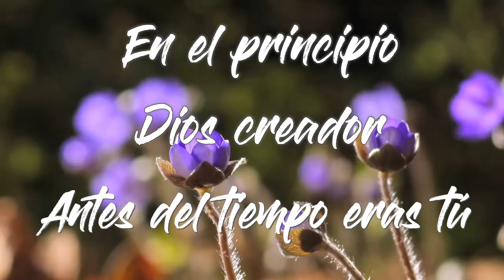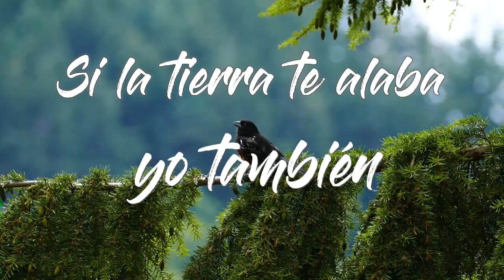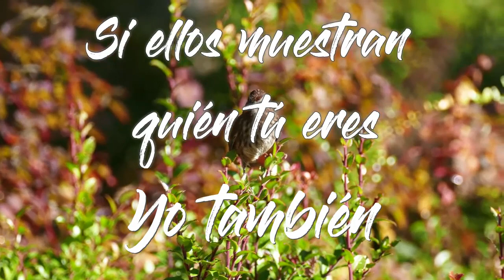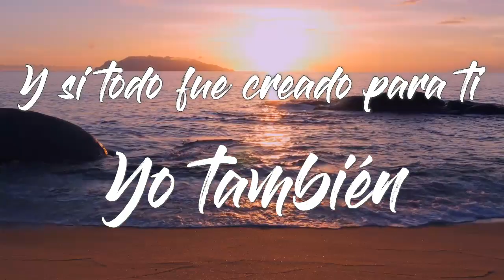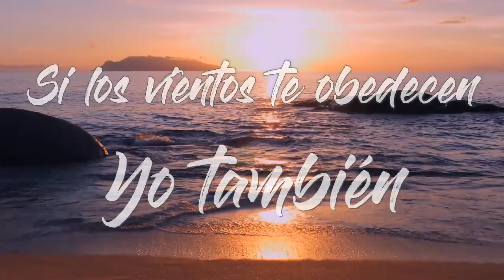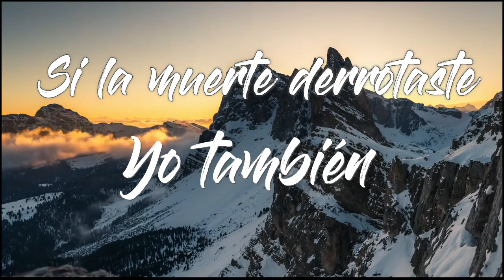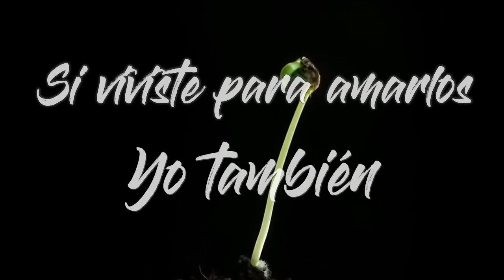Yo también letra Hillsong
Hillsong United-Wonder